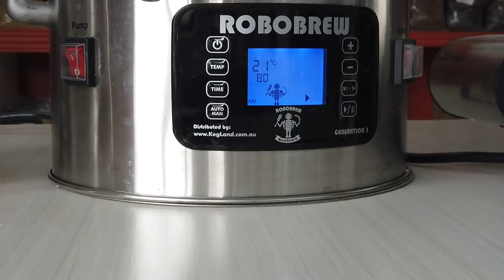GRAINFATHER VS ROBOBREW